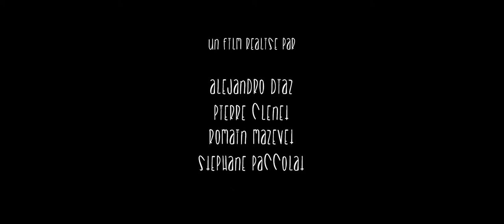CGI short film "Home Sweet Home" - by P. Clenet, A.diaz, R. mazevet, S. paccolat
A house uproots "herself" and goes on an adventure with other kinds of houses.

Directors: Pierre Clenet, Alejandro Diaz, Romain Mazevet, Stéphane Paccolat
Special effects: Pierre CLENET
Film editor: Stéphane PACCOLAT
Rendering: Romain MAZEVET
Sound engineer: Pierre-François RENOUF
Sound editor: Stéphane PACCOLAT
Mix: Pierre-François RENOUF
Soundtrack: Valentin LAFORT
Production: Supinfocom Arles
Year: 2013